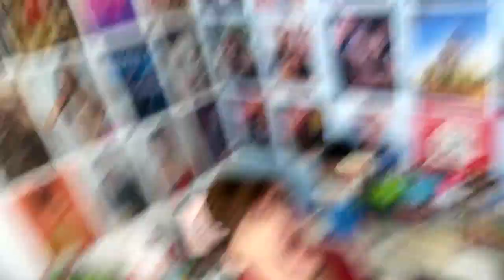LAUREN JAUREGUI É BI EDAÍ? SELENA GOMEZ FALA DA DEMI, A TRETA DA NOAH CYRUS JORNAL NAshawnAL